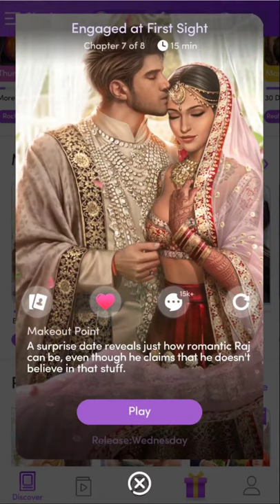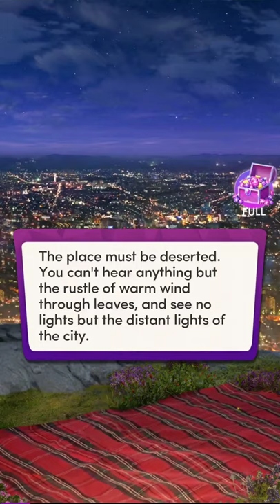💎 Engaged at First Sight #7 ♥ Chapters: Interactive Stories ♥ Sweet Romance💎Arranged Marriage or ?